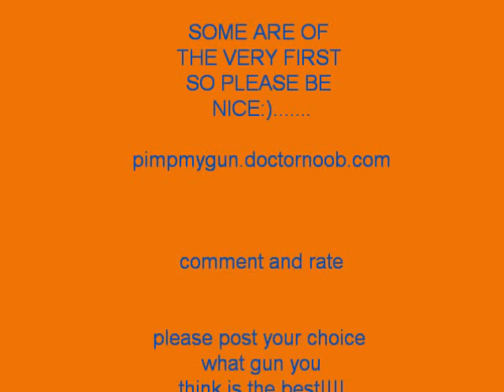pimpmygun creations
guns